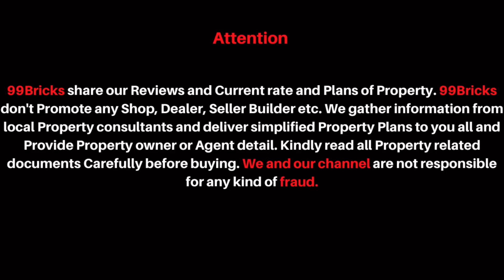builder floor in rohini sector 24 | 99Bricks ✌️SOLD OUT 👍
In This Video we Share information of DDA 32 Mtr. Corner Builder floor located in Rohini Sector 24 Delhi full information of 2 bhk builder floor Corner rohini site visit rates loan facility 2 bhk in Flat sector 24 rohini

For Call Back Click Below Link Any Buy and Sale Related Query

For Any Query or Buy Commercial Property in Delhi NCR Call
Jasvinder singh

Buy Recommnded Rohini Builder Floors

Thanks & Regards
Jasvinder Singh